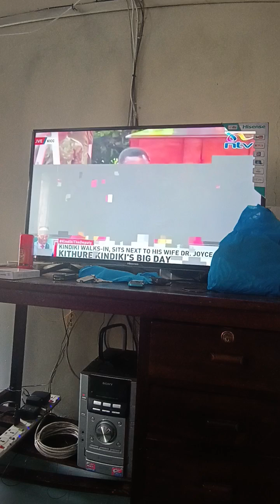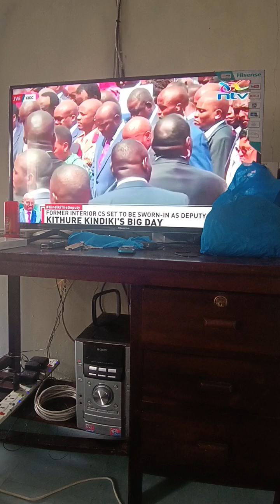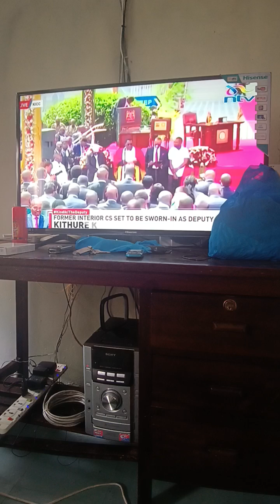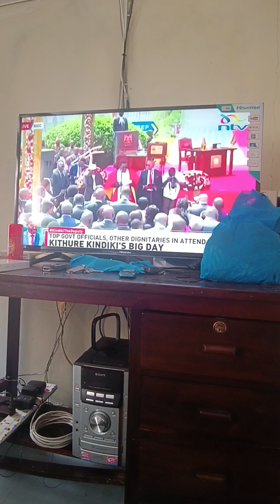Prof. Abraham Kithure Kindiki (Prayer: St Francis of Assisi) - Isaiah Deya, Methodist Church/ Kemu